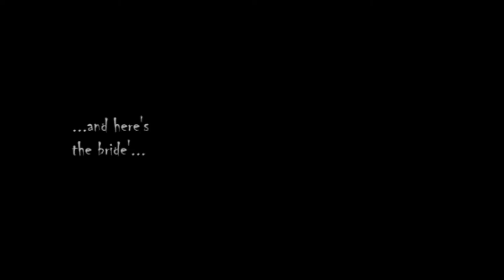Lola & Goke' Trad